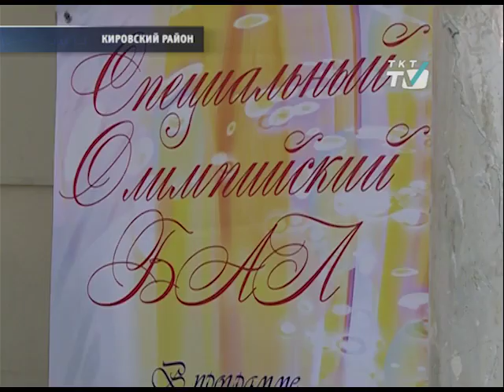Район наградили на Специальном олимпийском балу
Кировский занял первое место в номинации «Лучший район в области адаптивной физкультуры»
tkt-tv.tv